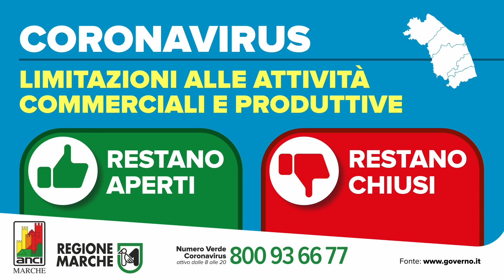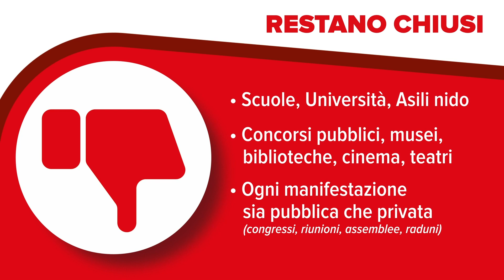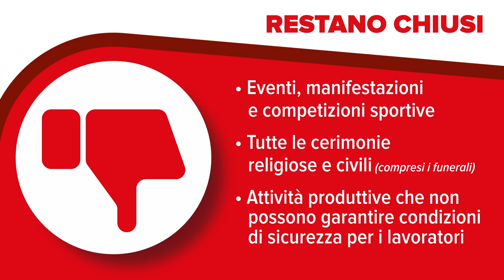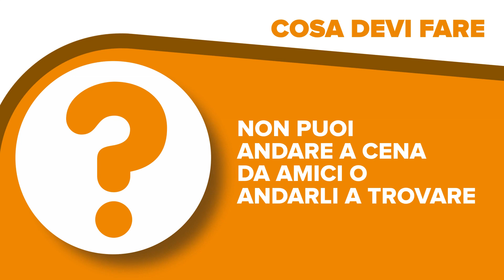CoronaVirus: Cosa devi sapere, cosa devi fare